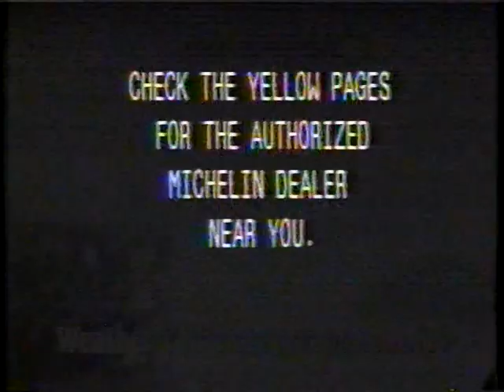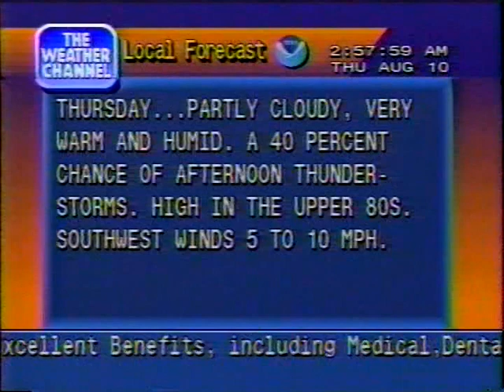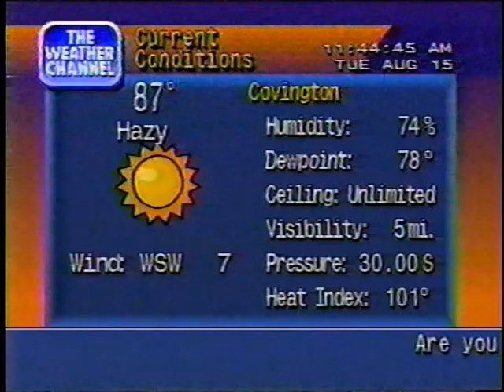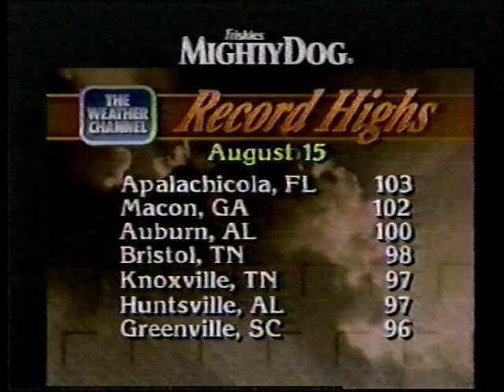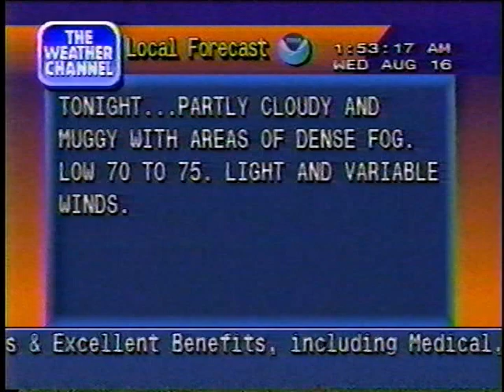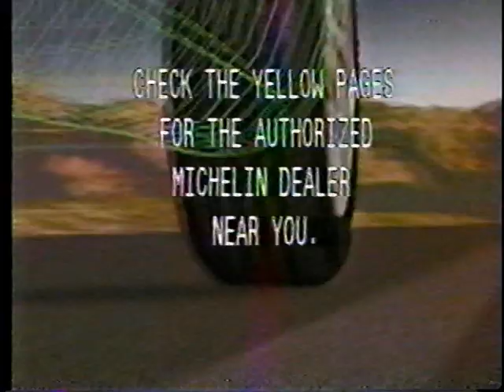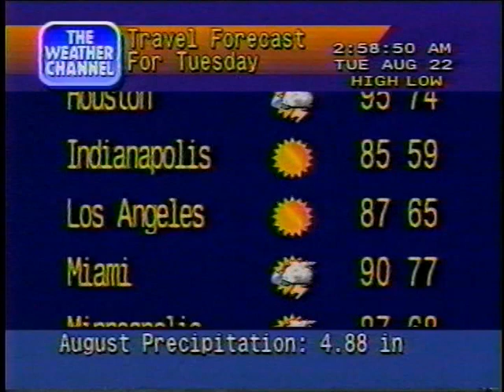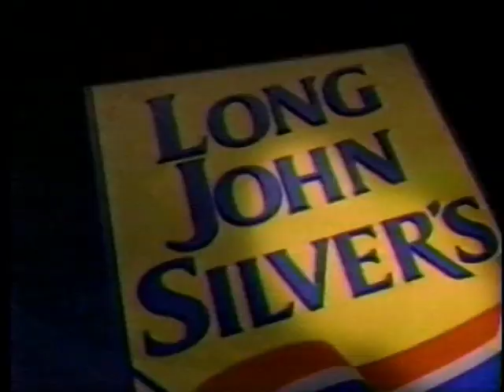The Weather Channel - August 9-23, 1995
This upload is more segmented than my typical video. In August 1995, I set my vcr to record the 2:55-3:05 AM EDT timeframe on multiple nights to capture the 3 minute local forecast, which had become a late night occurrence by this point. TWC was also showing the 3 minute local forecast at 10:57pm for a time, a snippet is shown at 00:20:59. The rest covers Hurricane Felix, changes to the local forecast music on August 16th, various on-camera talent and a NOAA Weather Radio recording.

00:00:00 Michelin Driver's Report - Dave Schwartz
00:02:04 Local Forecast - ("Denim Blues" from Network Music)
00:05:25 Dave Schwartz with "Raging Waters" and national weather
00:09:25 Michelin Driver's Report - Kim Perez
00:11:28 Local Forecast - ("Just You And Me" from Network Music)
00:14:57 Weather Update with Keith Westerlage
00:19:37 Local Forecast - ("My Man Ray" from Network Music)
00:20:45 Red Crawl
00:20:59 Local Forecast snippet - ("Last Call" from Network Music), Sharon Resultan
00:23:35 Tropical Update for Hurricane Felix - Tom Moore
00:31:04 Hurricane Felix update - Bill Keneely
00:34:07 Local Forecast - ("Spotlight" from Network Music)
00:35:16 Weather & Your Health - Kristina Abernathy
00:36:33 Local Forecast - ("Lazy Afternoon" from Network Music)
00:38:13 This Evening's Weather - Bill Keneely
00:43:14 Local Forecast - ("Crossroads" from Network Music)
00:45:51 Local Forecast - ("Nightcap" from Network Music)
00:49:13 Local Forecast - ("Strawberries & Champagn" from Network Music)
00:50:42 Local Forecast - ("House Rocker" from Network Music)
00:54:02 Jim Cantore showing dewpoints and heat index
00:55:24 NOAA Weather Radio station KIH-42 (Cincinnati)
01:01:20 Local Forecast - ("Breakin' Away", "Sweet Temptation" from Network Music)
01:03:12 Local Forecast - ("Shadow Dancer", "Dr. Funk" from Network Music)
01:06:19 Local Forecast - ("Local Hero" from Network Music)
01:08:40 Michelin Driver's Report - Dave Schwartz
01:10:09 Local Forecast - ("Summer" by Gil Shaham/Vivaldi, "Reaching For The Top", "House Rocker" and "Walk The Walk" from Network Music)
01:13:19 Weather Update with Dave Schwartz
01:17:51 Michelin Driver's Report - Dave Schwartz
01:19:10 "Exposures" teaser,  Local Forecast - ("Walk The Walk" from Network Music
01:22:32 Weather Update with Dave Schwartz